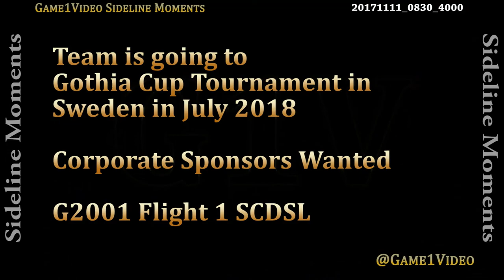Sideline Moments: SCDSL Playoffs G2001 Flight 1 2017 (1 of ?)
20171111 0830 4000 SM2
Live streaming by Game1Video: Game1Video.com
Game Package
- Live stream
- Game Film (post game analysis)
- Game DVD - 3-5 cameras edited into full quality production DVD. Capture the moments.
Find us at @game1Video. Google it.